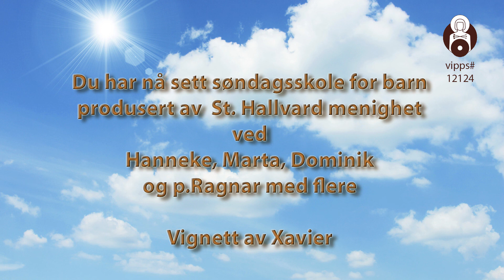Søndagsskole for barn - 14. søndag i det alminnelige kirkeår